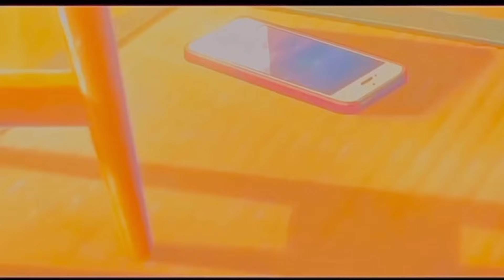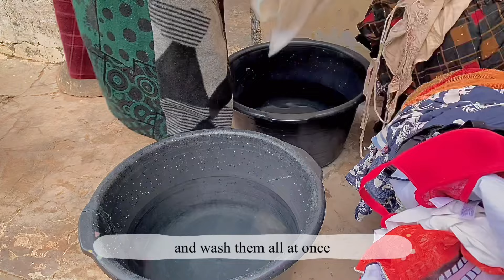days in my life 🍃|living with my family diaries |life of a Ghanaian girl 👧 🌷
Days in my life as a Ghanaian girl living with her family and navigating life in her twenties.
This vlog started on a Wednesday and ended on a Friday.
My mom traveled for a week and came back with lots of goodies from a rich Ghanaian funeral.
My dad also visited us and we cooked fufu and light soup.
I also fried buff loaves without yeast and it was scrumptious-delish😊
I do hope you enjoy this vlog as much as i enjoyed filming and editing it.
Love 💕 and light 💡 with a mixture of several hugs 🫂.

P.S:I DO NOT OWE THE COPYRIGHT TO ANY OF THE SOUNDS USED.